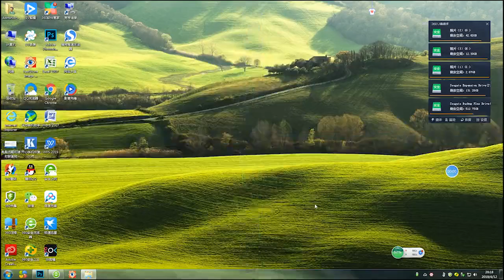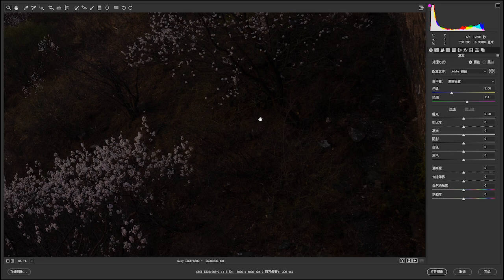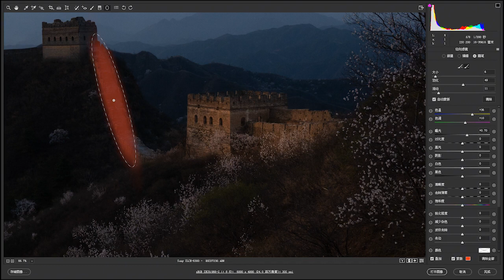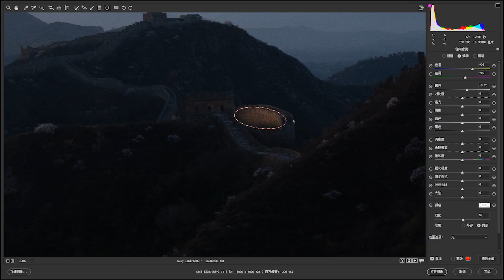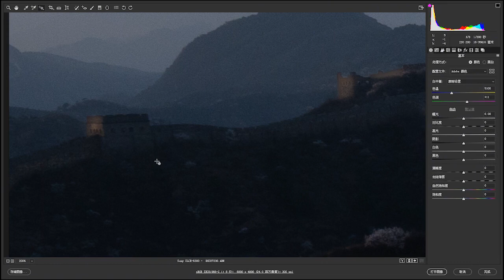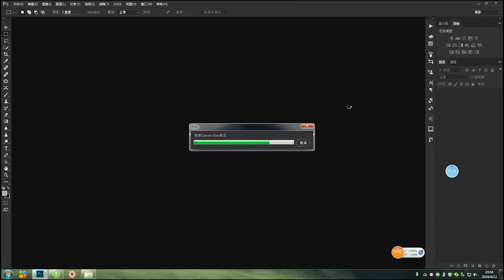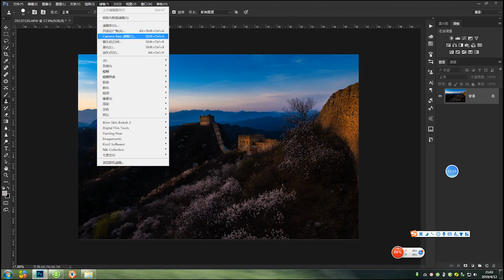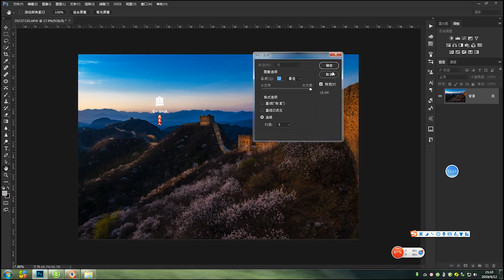9 丁家生摄影后期讲座 风光片的调整思路和方法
燕东人细说摄影后期
认证：优质摄影领域创作者
简介：燕东人独立摄影师，辽宁省摄影家协会会员，中国工业摄影家协会会